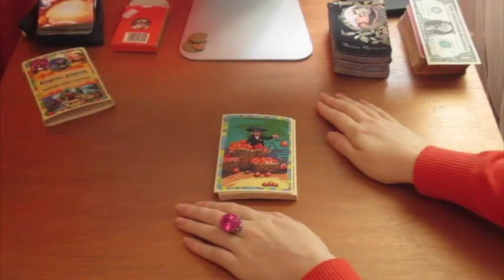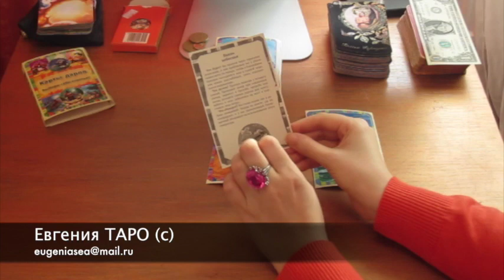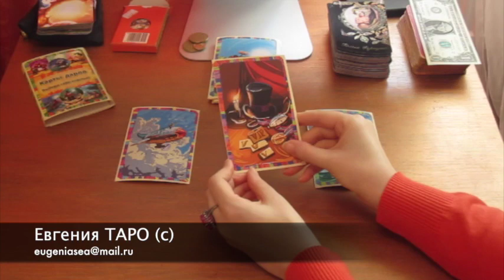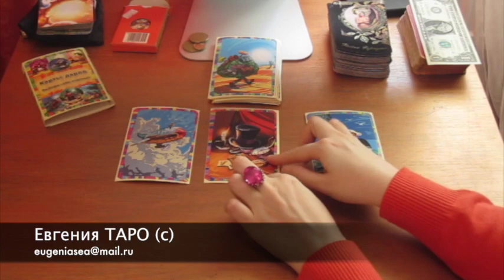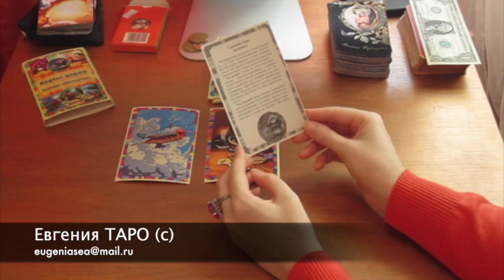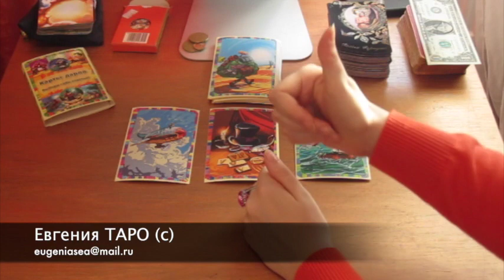Карта дня 18 июня 2015. Карты даров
Описание видео: Загадайте цифру 1, 2 или 3 и получите предсказание от оракула "Карты даров" на 18 июня 2015